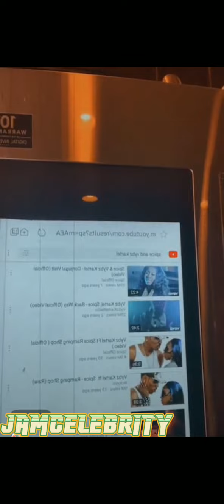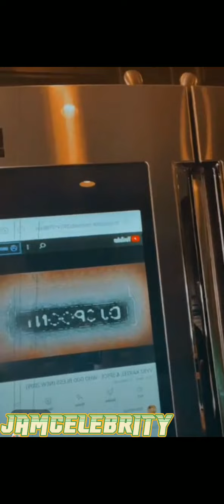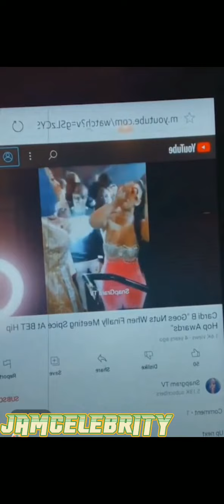Spice diss up persons that keep saying she's only doing pumpum songs (MUST WATCH)